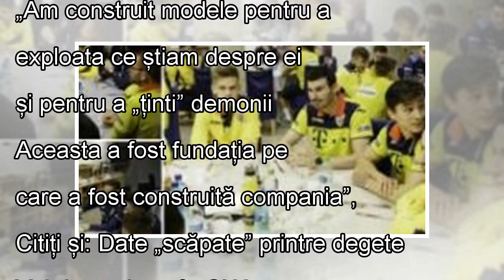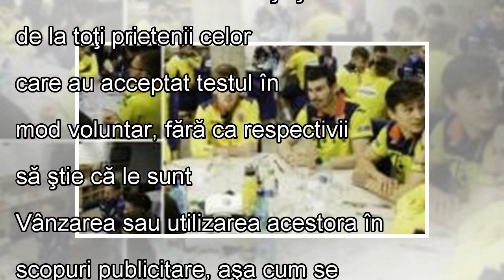Facebook a suspendat contul analistului care a dezvăluit că datele a 50 de milioane de utilizatori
Facebook a suspendat contul analistului care a dezvăluit că datele a 50 de milioane de utilizatori au fost folosite de echipa lui Trump
Analistul Christopher Wylie, cel care a dezvăluit că fostul său angajator, Cambridge Analytica a folosit ilegal datele a 50 de milioane de utilizatori Facebook pentru a ajuta campania lui Donald Trump...